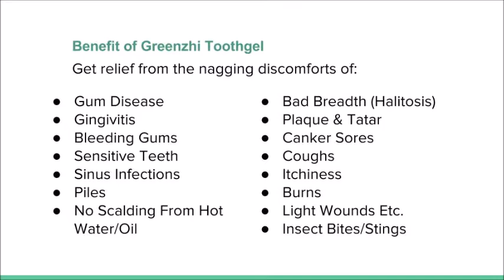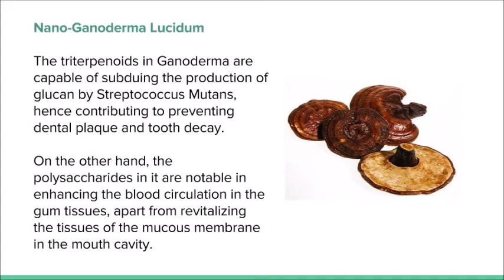Greenzhi Toothgel Path to Well Being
Benefit of Greenzhi Toothgel
Get relief from the nagging discomforts of:
Gum Disease
Gingivitis
Bleeding Gums
Sensitive Teeth
Sinus Infections
Piles
No Scalding From Hot Water/Oil
Bad Breadth (Halitosis)
Plaque & Tatar
Canker Sores
Coughs
Itchiness
Burns
Light Wounds Etc.
Insect Bites/Stings

Greenzhi Toothgel  main ingredients include Nano-Ganoderma Lucidum, Miswak Extract, Neem Extract,
Aloe Barbadensis,
Xylitol and Chlorophyllin
Chlorophyllin helps prevent gum bleeding and bad breath.

It is also capable of breaking down the food debris stuck in the crevices between adjacent teeth to help restore the hygienic condition of the mouth cavity and relieve sensitive gums.

Neem Extract:
Effective for the prevention and treatment of the so-called yellow teeth and turn them much whiter.

It also helps prevent bleeding or painful gums and bad breath, protecting the gums, discouraging a reduction in taste sensitivity and formation of ulcer in the mouth cavity.

THE LINGZHI PRODUCTS SUPPLIES

Deliver within Singapore please call